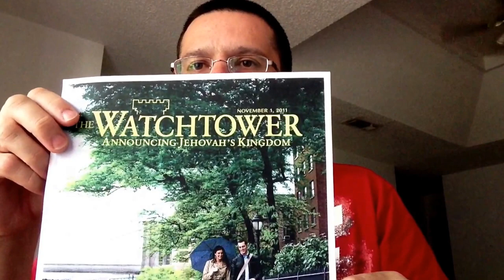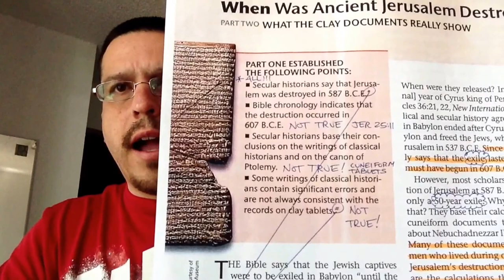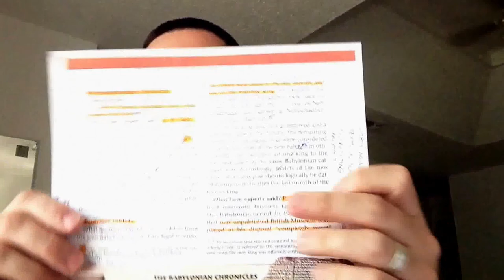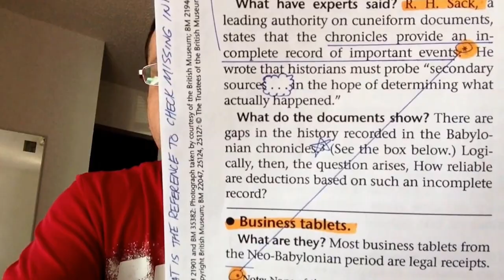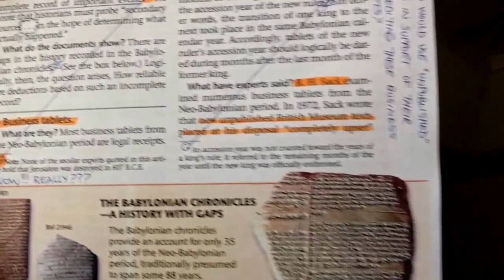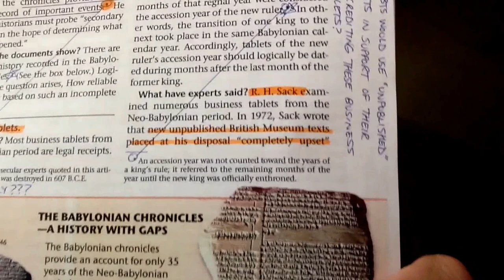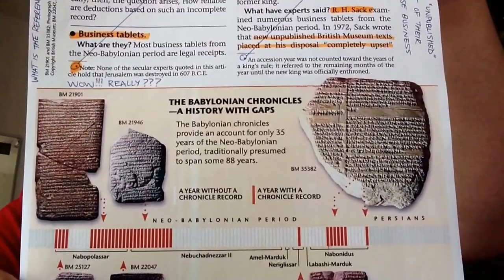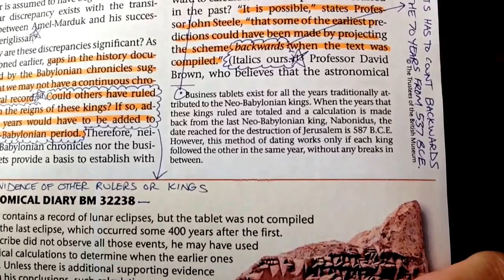(JW.ORG) Watchtower 11/1/2011 When Was Ancient Jerusalem Destroyed - Video 15a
This Watchtower magazines really exposed the deception and cunning of the Witchtower! Liar, Liar, pants on fire. in ETERNAL HELL. because that is where the Witchtower is going!
(Carl Olaf Jonnson)
kristenfrihet.se/vtsvar/vtsvar1.pdf